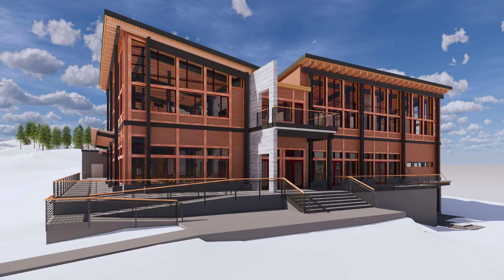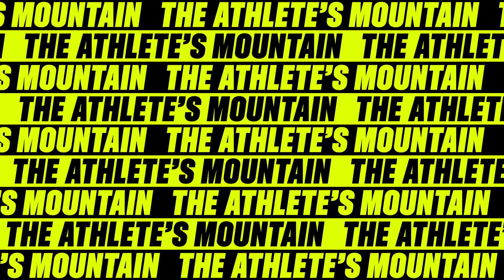The Aerie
With winter fast approaching, we’re eager to share an update on our new mid-mountain lodge at the top of American Eagle lift. Graeme is here to fill you in on the details of this state-of-the-art development and announce its new name!